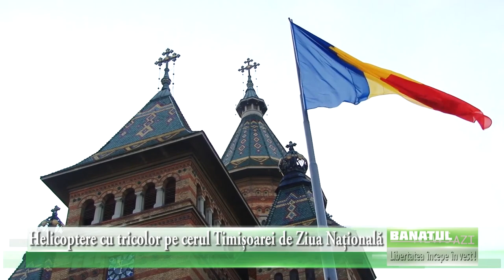Helicoptere cu tricolor pe cerul Timișoarei de Ziua Națională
Îndemnați de ziua însorită dar cam răcoroasă de afară, o mulțime de timișoreni au ținut să ia parte la evenimentele festive prilejuite de ziua națională. Cum e și firesc interesul cel mai mare l-a acaparat partea militară. Cu cât erau mai mici participanții cu atât mai mult le-a plăcut fanfara, mașinile, echipamentele și armele. Transportoarele și helicopterele au fost cireașa de pe tort pentru prichindei.

Totul a început cu un omagiu floral, ca în alți ani. Dar de data aceasta coroanele și jerbele depuse de autorități nu au mai fost la binecunoscutul monument din Parcul Central (parcul Scudier) ci la Cimitirul Eroilor din calea Lipovei.

La Catedrala Mitropolitană Ortodoxă a avut loc oficierea slujbei de Te Deum cu participare a sute de credincioși dar și o parte din autoritățile locale. Soborul de preoți a fost condus de Înalt Prea Sfinția Sa, Ioan, Mitropolitul Banatului.

Imediat după slujbă au continuat seria manifestărilor pe platoul din fața Catedralei.
Au sosit în corpore și un greup compact de autorități și politicieni ce pentru câteva ore se pare că au uitat de adversitățile dintre ei.

Militarii au prezentat onorul și cum e firesc a fost salutat Drapelul de Luptă adus de garda de onoare. După scurte alocuțiuni a încept partea cea mai interesantă, parada militarilor. Rând pe rând au trecut în pas de defilare ostașii ministerului apărării, apoi pompierii, jandarmii, polițiștii. Au participat în jur de 500 de angajaţi din MAI şi MApN care şi-au prezentat echipamentele şi tehnica din dotare, precum mașinile și autospecialele pe care le folosesc la intervenții sau operațiuni. Câinii polițiști care ajută la soluționarea diverselor situații complexe au stârnit de asemenea interesul sporit al celor mai mici.

. Poate unul din cele mai interesante momente a fost defilarea unui detașament ce purta uniforme de epocă fidel reproduse după cele din 1918. Detrașamentul era format din voluntarii din Asociaţia de Reconstituiri Istorice, care asigură, în fiecare duminică, schimbul de gardă în Cetatea Timişoarei, îmbrăcaţi în uniforme din secolul al XVIII-lea. La parada de acum au purtat uniforme similar celor purtate de soldaţii români, în Primul Război Mondial, şi au fost conduşi de însuși colonelul Virgil Economu, jucat cu aplomb de un voluntar de ocazie.

Prin faţa publicului au trecut şi 50 de vehicule militare: transportoare blindate, ambulanţe, maşini de pompieri ale SRI şi ale IPJ. Anul acesta surpriza evenimentului a fost escadrila de Elicoptere Giarmata, care a survolat cerul Timişoarei cu drapelul tricolor fâlfâind maiestuos.
Evenimentele militare și civile vor continua în cursul după amiezei și a serii culminând cu „retragerea cu torțe” ce nu lipsește în nici un an.